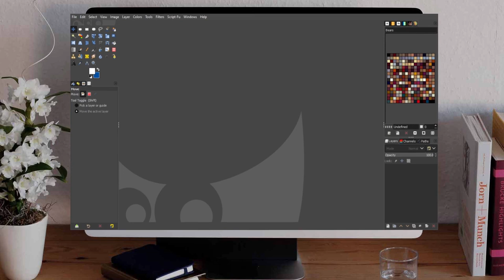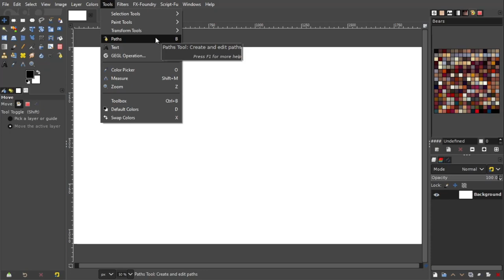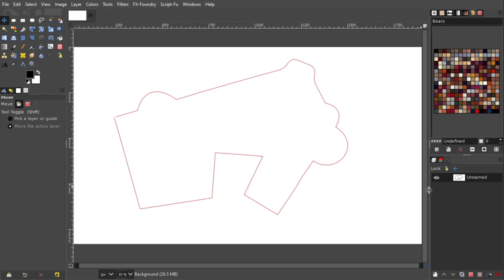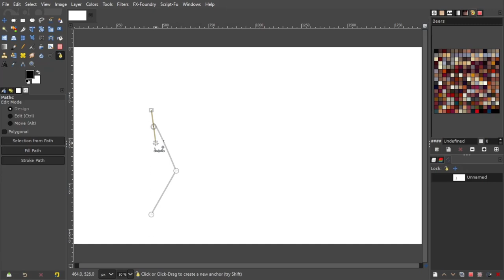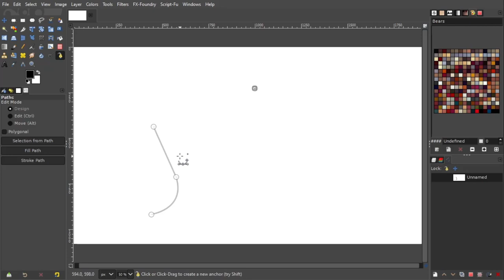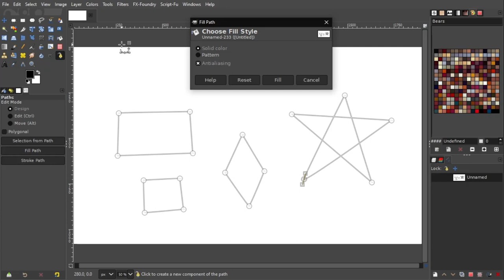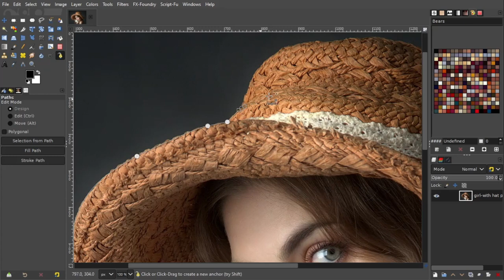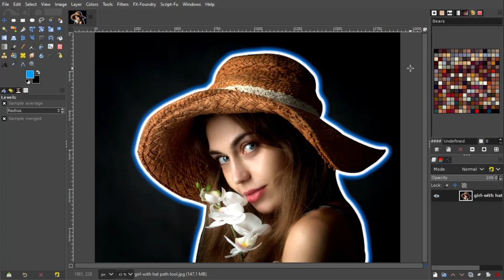সম্পুর্ন "পাথ টুল" এর ব্যবহার বিগিনারদের জন্য || Complete Path Tool Guide for Beginners in GIMP 2.10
In this video, I have demonstrated how you can use Path Tool efficiently using Gimp Photo Editing software.